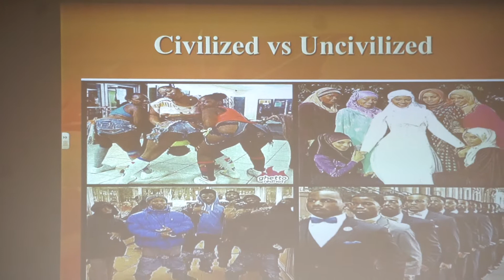Ajuma Video 4 quicktime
Ajuma Muhammad, Licensed Psychotherapist, Author & Motivational Speaker addressing the critical need for mental health services at the Black Men & Boys Mental Health Seminar at Harris-Stowe State University on September 2nd, 2017